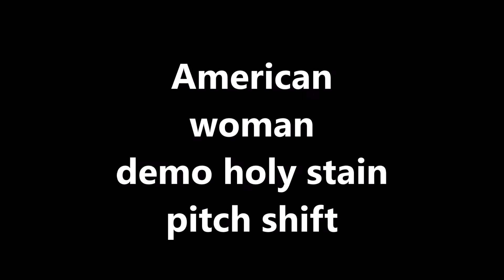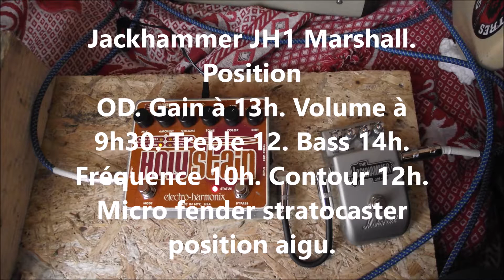American woman pitch shift holy stain demo (audio)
Un bon morceau pour tester le pitch shift de l'HOLY STAIN d'electro Harmonix sur le solo: American Woman